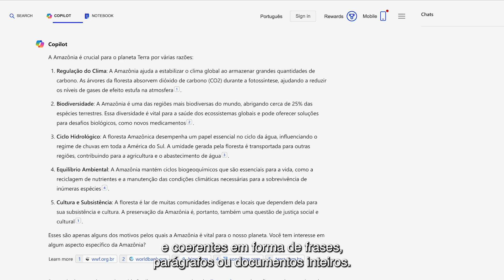Aula 5: LLMs: Grandes Modelos de Linguagem | Curso GitHub Copilot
Neste vídeo, saiba mais sobre os grandes modelos de linguagem, ou LLMs, que são a base do GitHub Copilot. Eles são modelos de Inteligência Artificial projetados para entender e gerar textos em linguagem natural. Trata-se da quinta aula, intitulada “LLMs: Grandes Modelos de Linguagem”, do curso GitHub Copilot, que demonstra as soluções baseadas em Inteligência Artificial Generativa disponíveis no GitHub, produzido pela Microsoft Brasil.